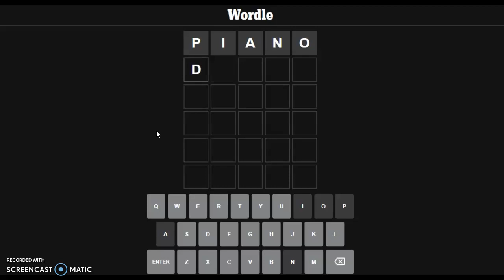Playing the PIANO for Wordle! Wordle #513